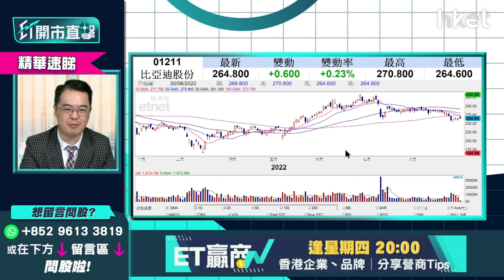【ET開市直擊】（精華）比亞迪1211績後部署全攻略 朱晉民（朱sir）教你3大方法減低入場費